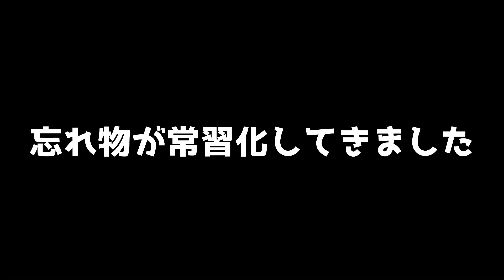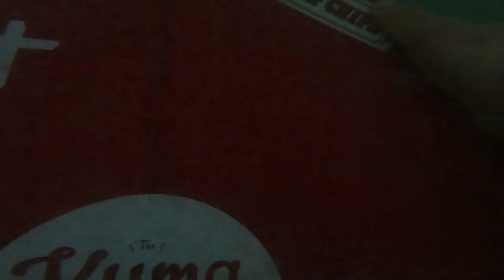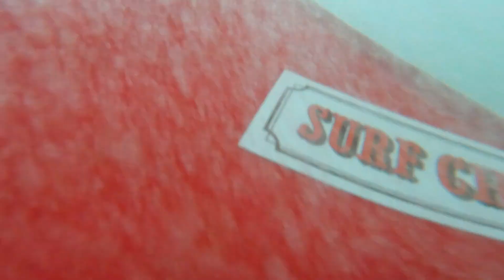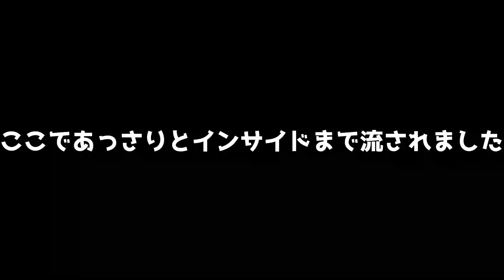緊張感満載のスナッパーロックス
🔎「サーフィンオーストラリア」でYou Tube検索！

メインチャンネルではそれほど注目されなかった動画を集めています。もちろん撮り下ろしもアップしていきますので、みなさんの観たい動画のアイデアをぜひお聞かせください。

【サーフボードに貼れる高品質ステッカー発売中】

スポンサー【アラジンサンダル】

ファンレター、差し入れ、サーフボードのプレゼントなど

【収益の一部をAustralian Red Crossに寄付しています】
視聴者の皆様の応援のエネルギーが、オーストラリアで活動している赤十字の活動資金、また特定の被災地への義援金として使われています。
視聴者の皆様には心から感謝しています。
いつもほんまおおきにやで。